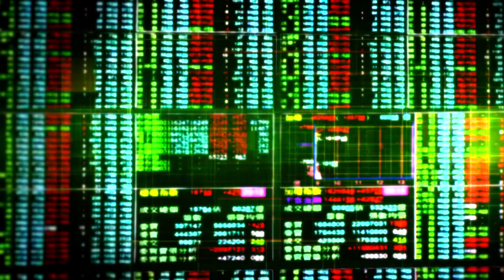寬量國際策略長 谷月涵 看板人物 20210328 (預告)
每週日 20:00 & 23:00 播出/ 每周六13:00 重播